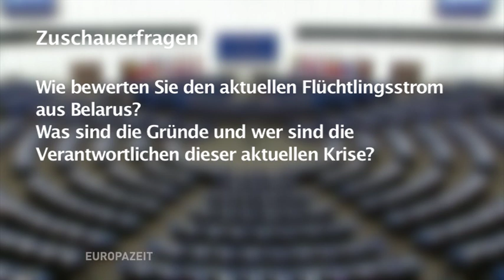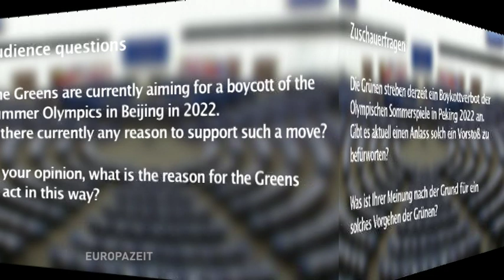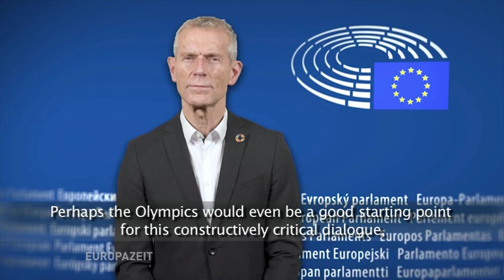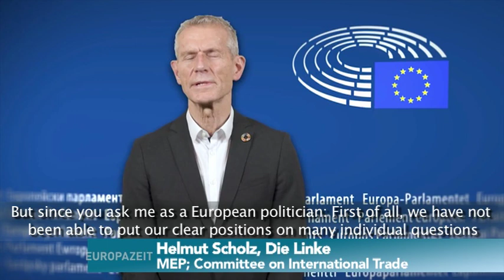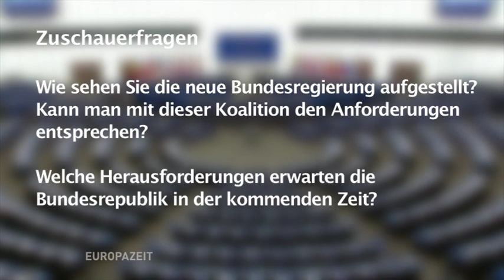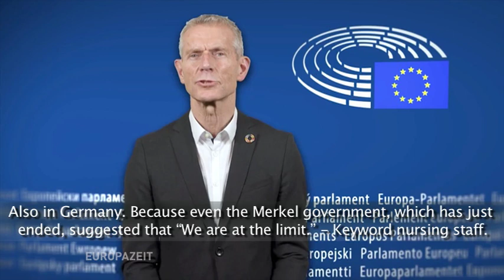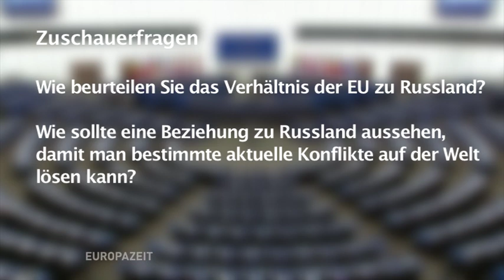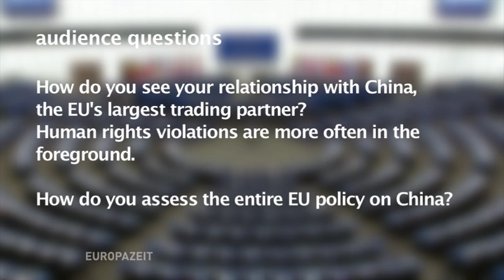Europazeit mit Helmut Scholz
Helmut Scholz (Die Linke) beantwortet in der aktuellen Ausgabe von "Europazeit" Ihre Fragen.

00:50 - Flüchtlingsstrom aus Belarus; Gründe und Verantwortliche?
01:55 -  Boykottverbot der Grünen für Olympische Sommerspiele 2033
03:53 - schlechtes Abschneiden der Linken in der Bundestagswahl
06:02 - deckt die neue Koalition die Anforderungen? Zukünftige Herausforderungen
08:18 - Verhältnis von EU und Russland
09:44 - Verhältnis von EU und China, Chinapolitik der EU